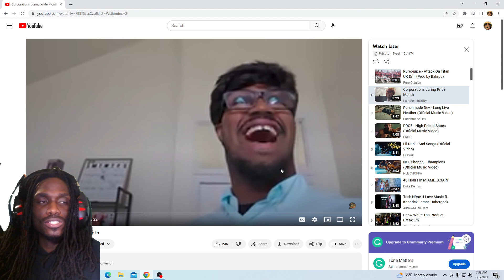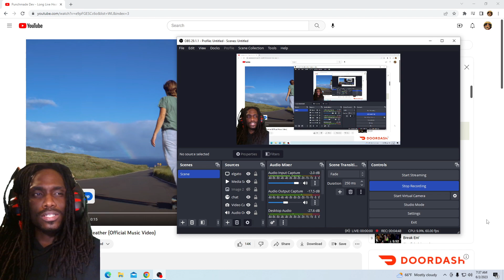I'LL DO THE SAME!! LongBeachGriffy - Corporations during Pride Month REACTION